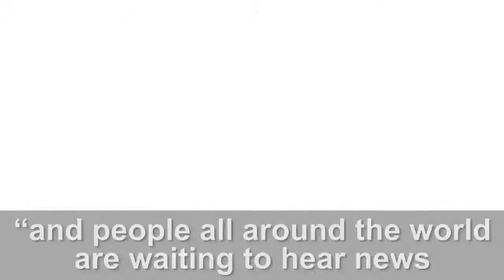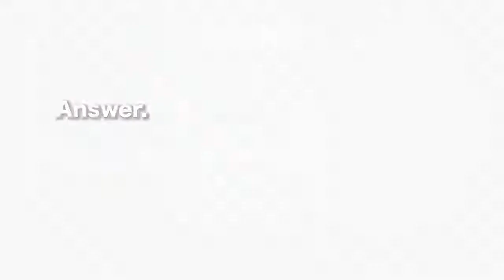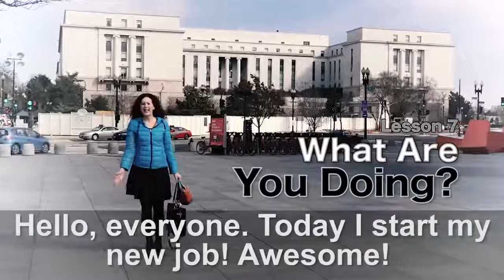Learn English Lesson 6